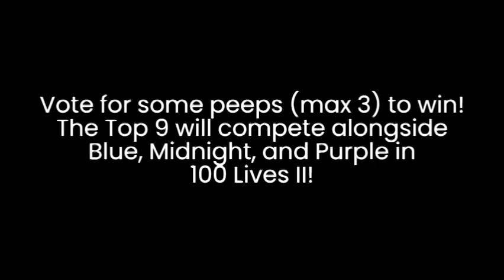100 Lives II Day -1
18 Colors, only 9 will advance.
You will decide who will join 100 Lives II.
Voting ends whenever lol
its whenever now